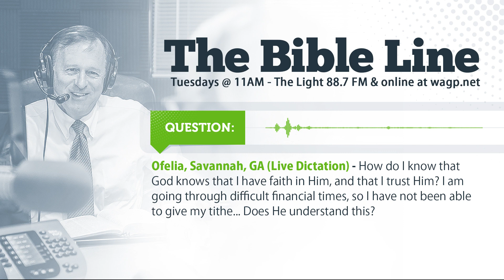The Bible Line | How Does God Know I Have Faith In Him? | Dr. Carl Broggi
Question from The Bible Line:
Ofelia, Savannah, GA (Live Dictation) - How do I know that God knows that I have faith in Him, and that I trust Him? I am going through difficult financial times, so I have not been able to give my tithe... Does He understand this?